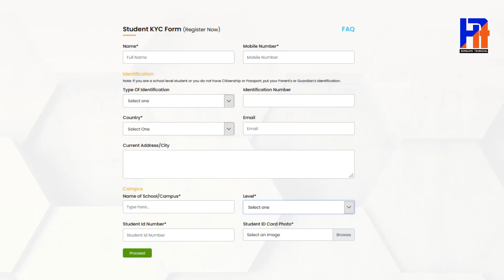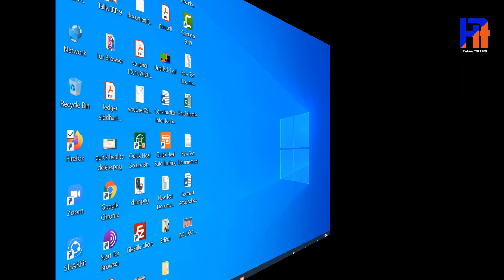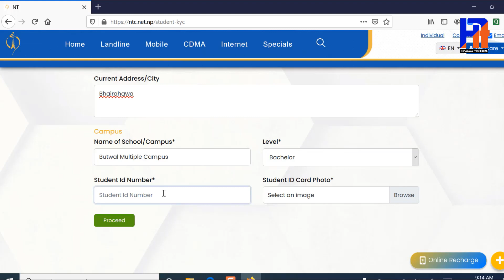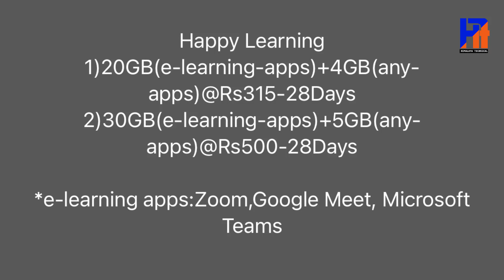Free Internet for Student in Nepal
Hello Friends;
yo video free internet for student ko barema ho. free internet in nepal is not available. but some online media's headline harule free internet ko barema user method samet news publish gareka thiye but it is not true. only you can buy happy learning pack using this method. you can use this data for zoom meeting, google meet and Microsoft teams only.